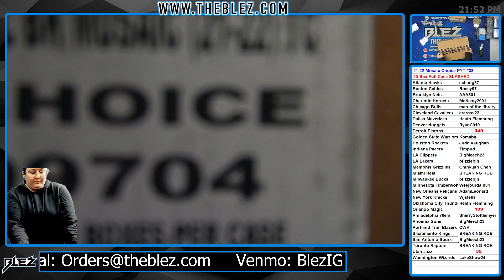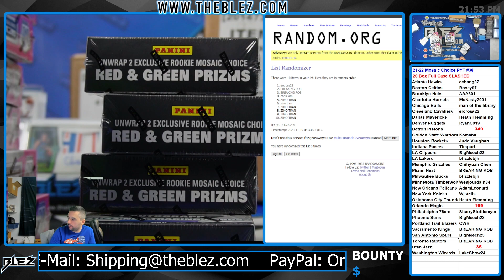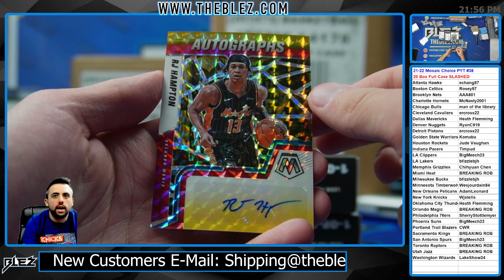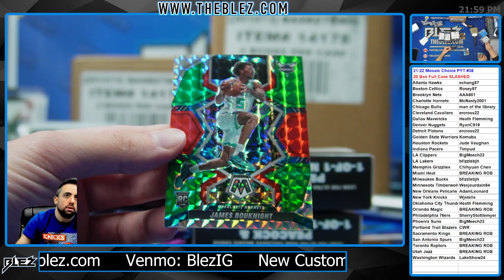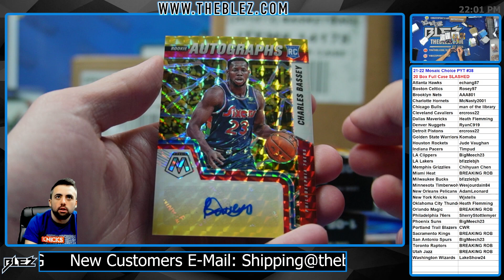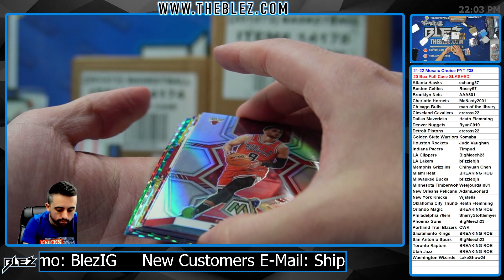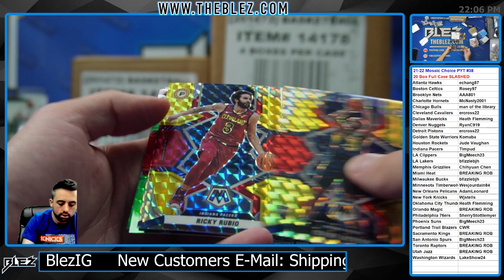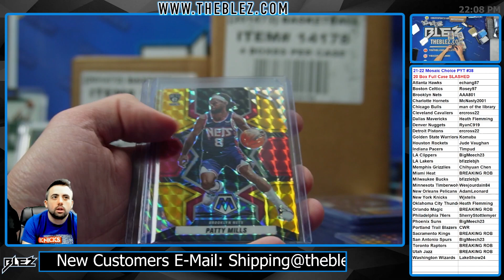21-22 Panini Mosaic Choice NBA 20 Box Full Case Break #38 Pick Your Team